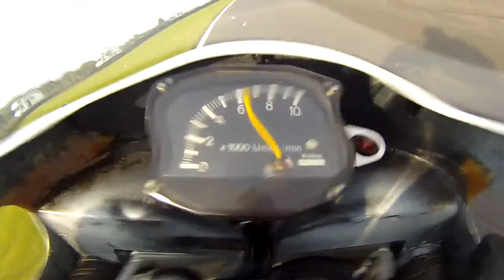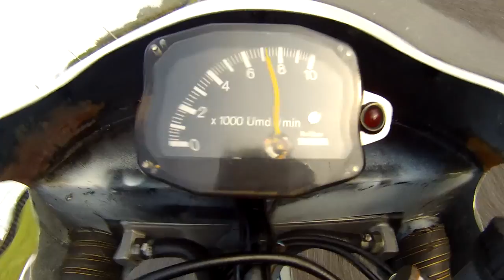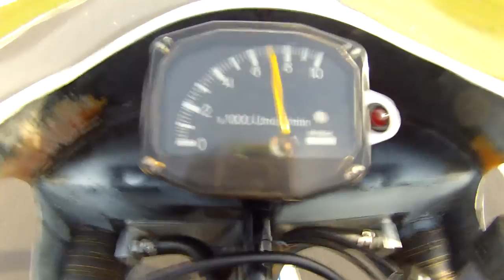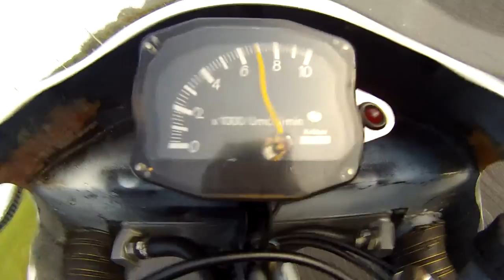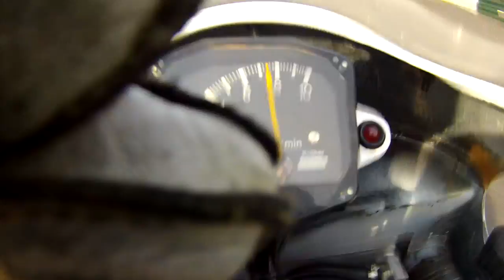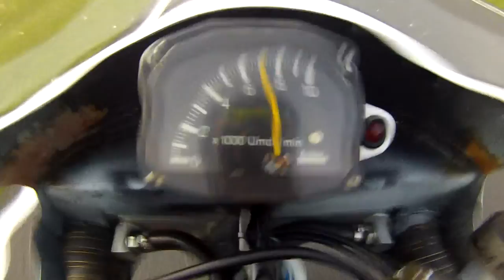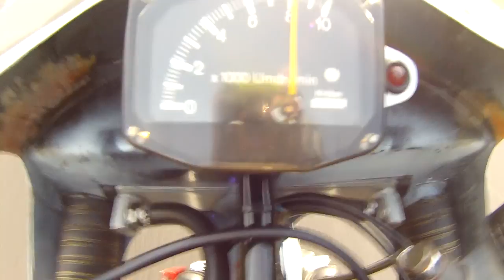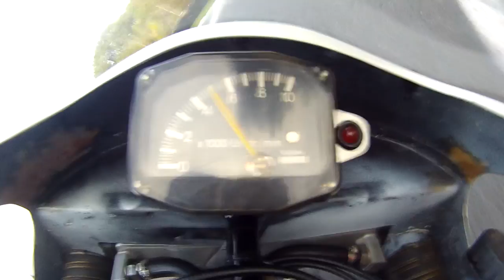Chris Chapman Racing - Cadwell 2014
Chris Chapman Racing - over 50s lap record Cadwell 2014